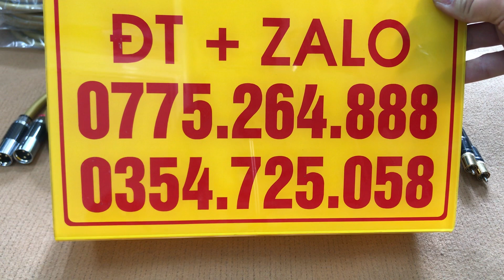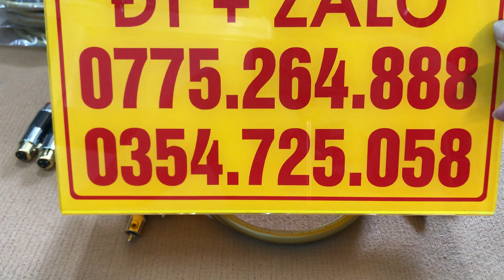Siêu Giảm Giá Dây Tín Hiệu Cardas Và Ba lăng Cardas Good - Giá cực Rẻ - Zalo Ngay 0775264888